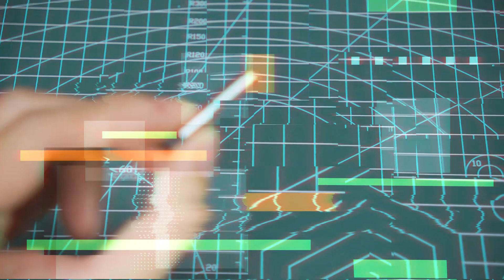TOP 6 SUPER LIFE HACKS WITH SOLDERING IRON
TOP 6 amazing life hacks with Soldering iron

- Good luck!